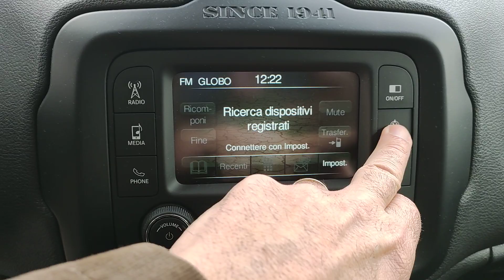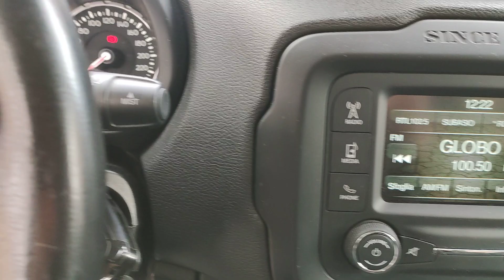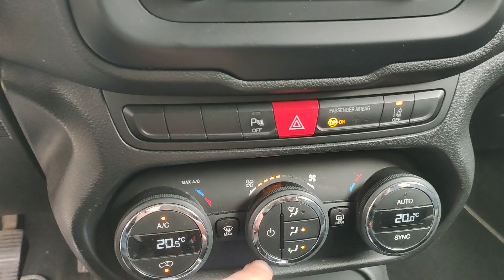JEEP RENEGADE - PRIVACAR APRLIAGasolio - Cilindrata:1598cm³ - Potenza: 88kW/120CV 05/2017